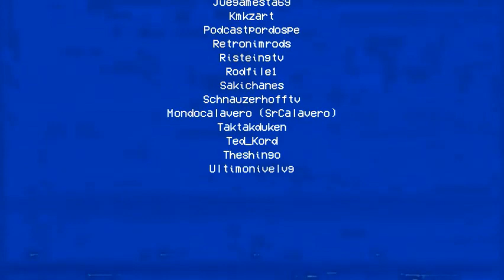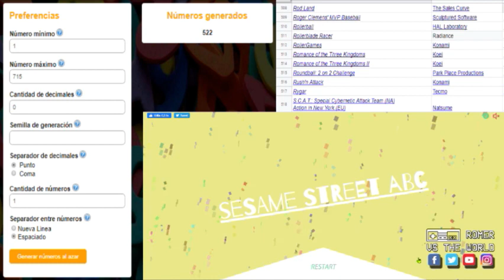Nintendo Forever: Freedom Force [1ra parte] #6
Nintendo Forever 6/715(+0)
Freedom Force 03:58:16